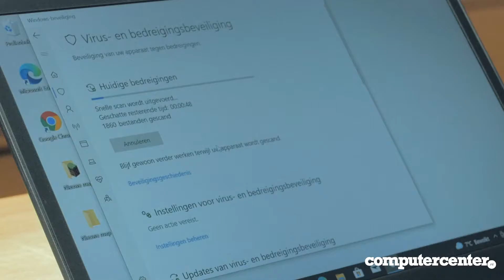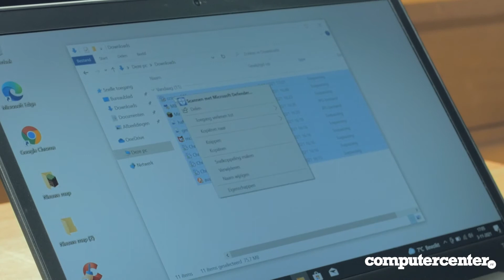Doe het zelf: Laptop opschonen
Je herkent het vast: je start je computer op en je kunt er een kopje koffie bij zetten ...

In deze video leggen we je uit hoe je je laptop zelf kunt opschonen, zodat hij weer een beetje pit heeft.

Is je laptop niet meer te redden? Kijk dan een op onze site voor een refurbished laptop

Onze refurbished laptops zijn uitgebreid gecontroleerd, getest en gereinigd voordat deze de verkoop ingaan. We geven zelfs tot 2 jaar garantie!